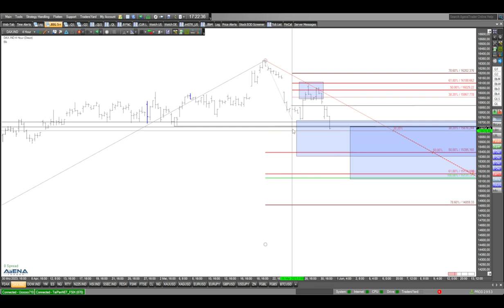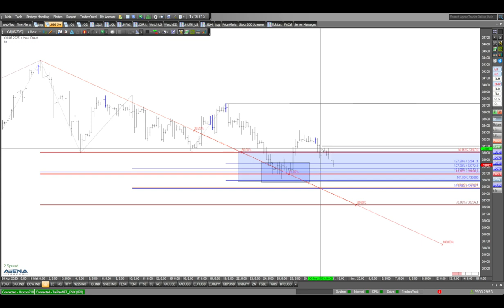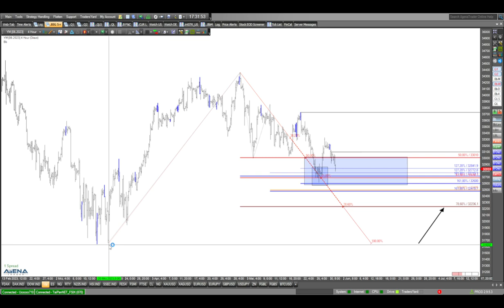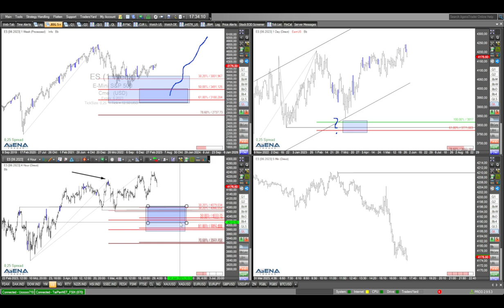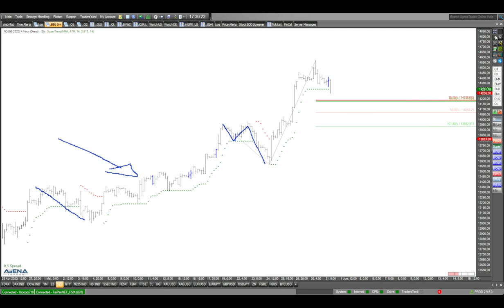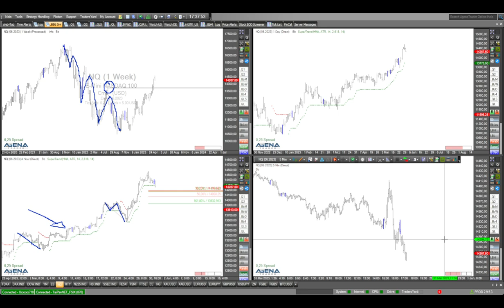Indizes schwächeln - Vorbote für nächsten Anstieg?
Die Indizes schwächeln aktuell. Dies könnte der Vorbote für den nächsten Aufwärtsschub sein. Mehr dazu in meiner Videoanalyse.